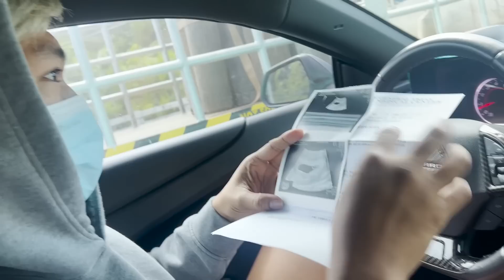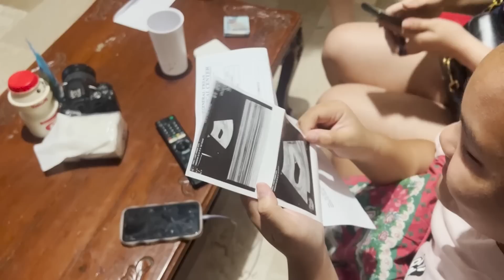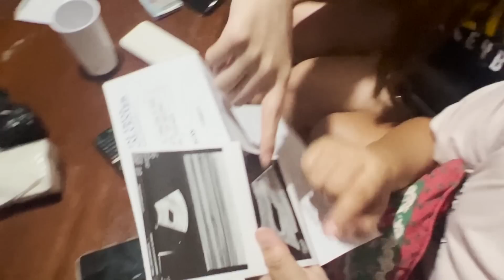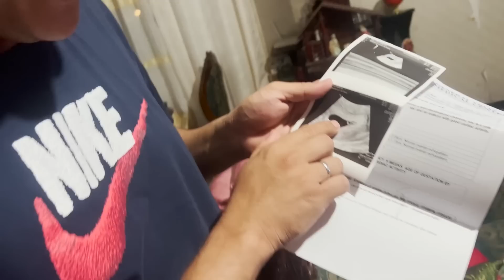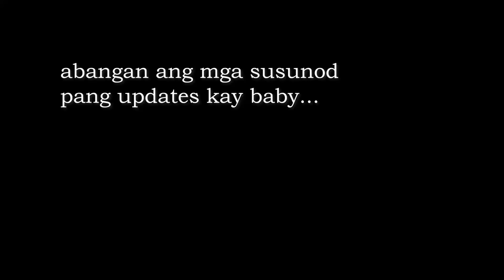MY FIRST ULTRASOUND!!! Wait, how many???👶🏻✨